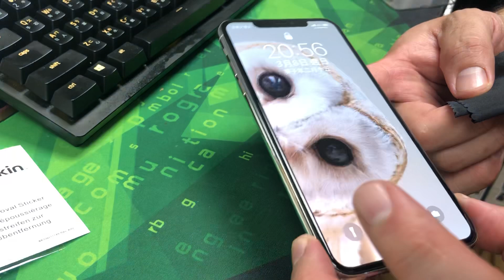自己換iphone保護貼 超方便設計 手殘也能貼得完美